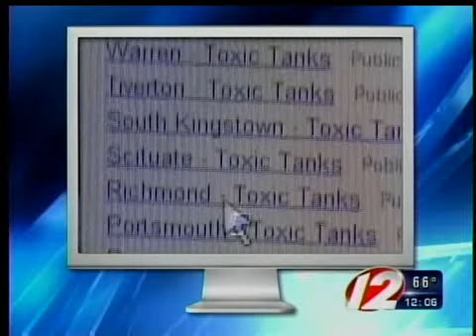Hundreds of toxic tanks uncovered in RI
There are 2,700 underground storage tanks buried in Rhode Island. Those are just the ones large enough to be regulated, or quite frankly, the ones the state knows about. The real scary number, is how many are leaking.